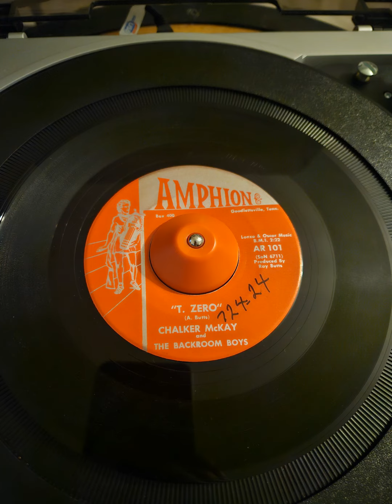Chalker Mckay - "T. Zero"